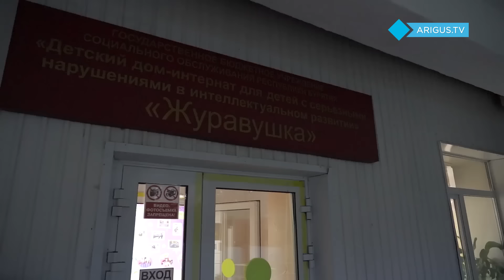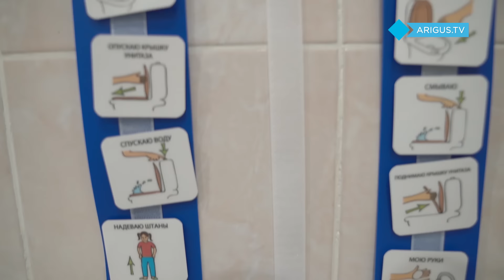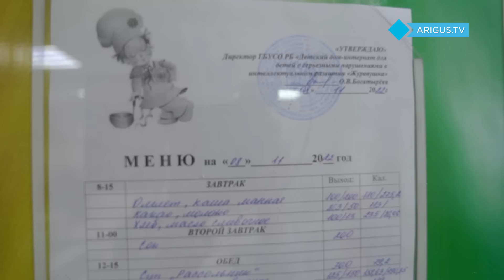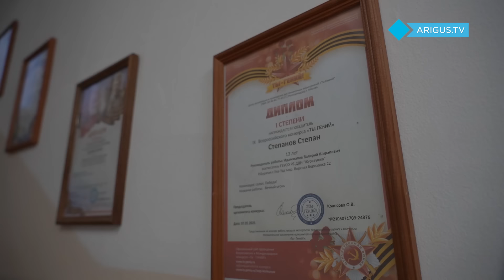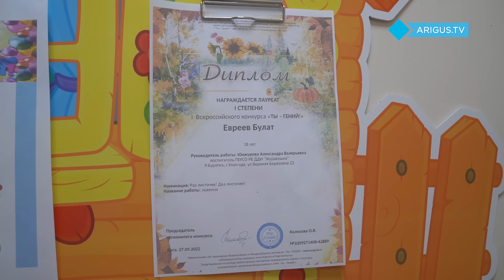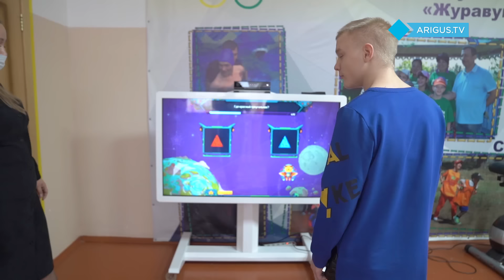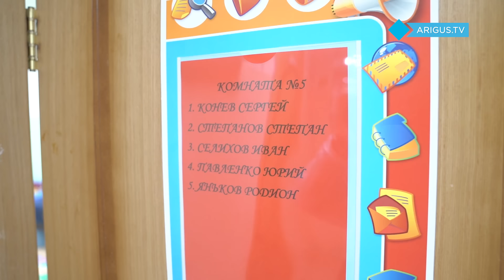Как живут дети с тяжелой инвалидностью | Невидимый дом | Дом-интернат «Журавушка»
55 судеб, 55 сложных историй, 55 пухлых папок с диагнозами и назначениями и 55 ребятишек, каждому из которых так нужны ласка и тепло.

«Это была одна из самых тяжелых и самых ответственных съемок», - говорит автор проекта Янина Нимаева. Ведь наша цель не просто показать, как и в каких условиях живут дети с инвалидностью. Мы скромно надеемся, что этот фильм поможет кому-то из ребят найти любящую семью.

Детский дом-интернат для детей с серьезными нарушениями в интеллектуальном развитии «Журавушка» находится в Улан-Удэ, на Верхней Березовке. Раньше там был обычный интернат, но 5 лет назад его перепрофилировали. Здесь живут, занимаются с психологами и педагогами, учатся ходить и разговаривать дети со всей Бурятии.

Одиночество - страшный враг. Так считает автор проекта Янина Нимаева. Она познакомит зрителей с жителями домов, которые на первый взгляд не видны обывателю. Это дома престарелых, детские дома, реабилитационные центры, колонии-поселения, женские монастыри. В фокусе внимания уникальные судьбы людей, которые волей случаи стали невидимы для остальных.

Съемочная группа:

Режиссёр  - Василий Баженов
Оператор - Санжи Шагжин
Автор проекта - Янина Нимаева
Дизайн - Михаил Арткард

Проект осуществлен при поддержке министерства социальной защиты населения Бурятии